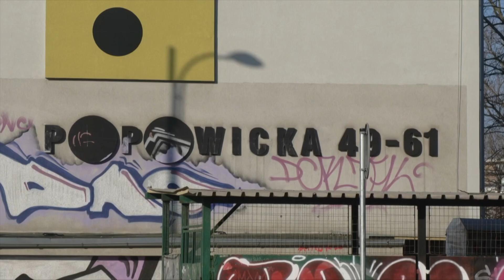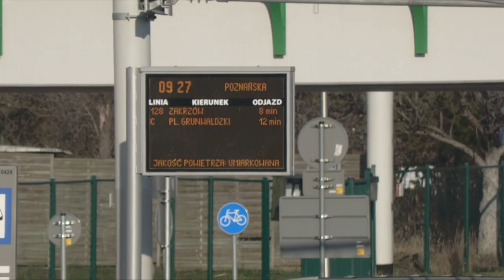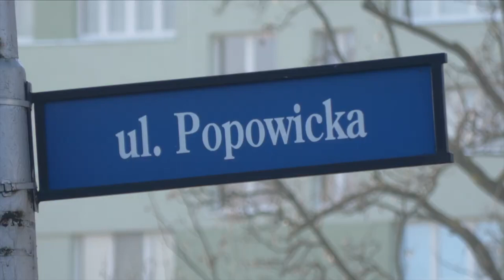Tramwaj na Popowice. Próba obciążeniowa mostu Dmowskiego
Budowa trasy tramwajowej na Popowice powoli dobiega końca. Jednym z ważnych elementów tej inwestycji była przebudowa mostu Dmowskiego. W ramach tego zadania został on wzmocniony, wyniesiony w wyższy poziom, zostały na nim ułożone szyny tramwajowe, pojawiło się oświetlenie i trakcja tramwajowa. 5 kwietnia most przeszedł próby obciążeniowe.